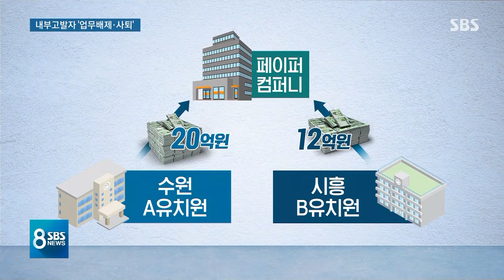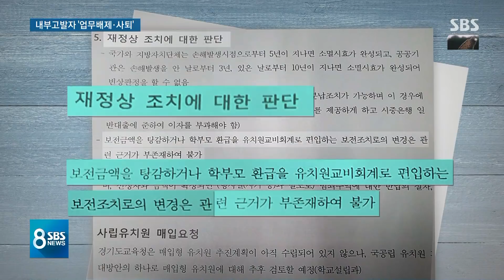내부고발 했다고…담당자는 업무 배제, 팀장은 사직 / SBS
사립유치원 비리를 조사했던 경기도 교육청에 의원실과 도의원이 압력을 행사했다는 의혹 얼마 전 8시 뉴스에서 전해드렸습니다. 그런데 당시 취재진에게 증언을 했던 교육청 감사팀 직원이 보도 이후 업무에서 배제되고 소속 팀장은 사직서까지 냈습니다. 내부고발을 했다는 이유로 제보자를 찾아내서 보복 징계를 한 겁니다.